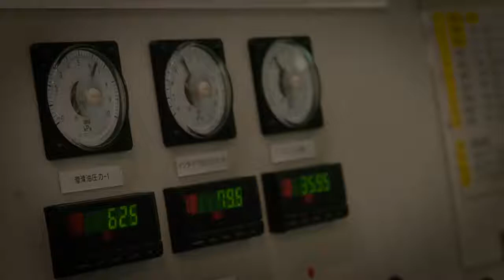2017 Nissan GT-R Engine Assembly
At Nissan's expansive engine factory in Yokohama, four men have been designated as takumi. They are the sole assemblers of the engines that power one of the most heralded sports cars in automotive history.

Once an engine is completed, the takumi craftsman proudly mounts a plaque bearing his name upon the completed masterpiece, serving as a timeless reminder of the high level of craftsmanship and expertise that went into each work.

Watch as this skilled craftsman assembles a GT-R engine.